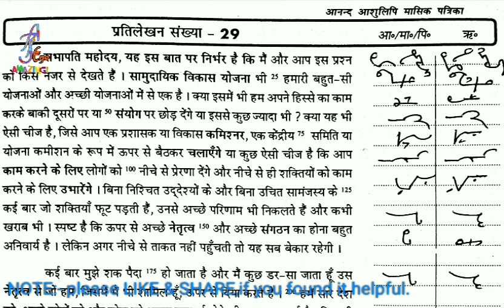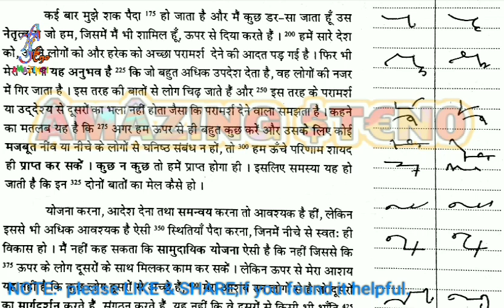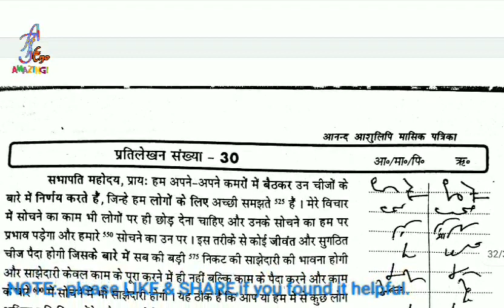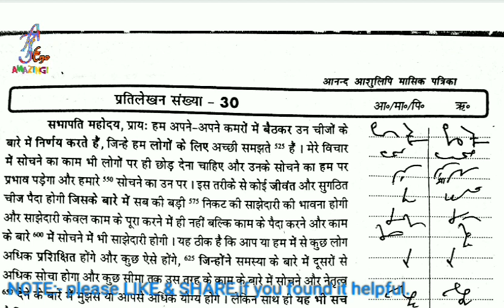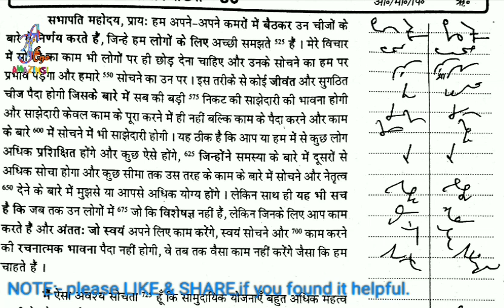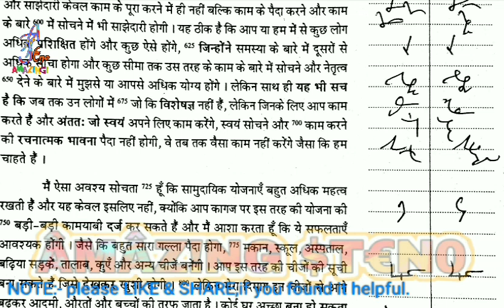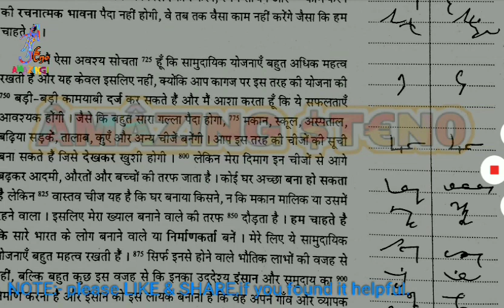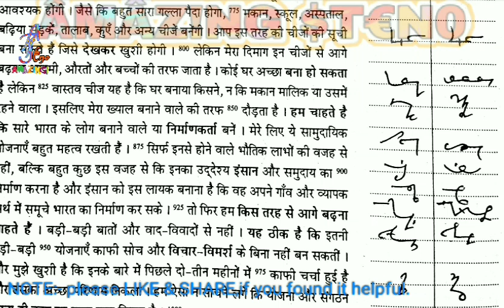1000 words 80 WPM // ssc steno // upsssc steno// patrika Dictation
ShortHand Dictation